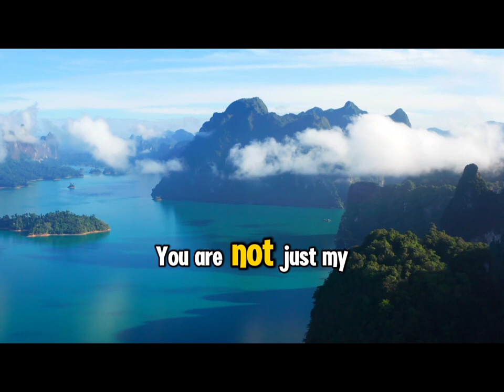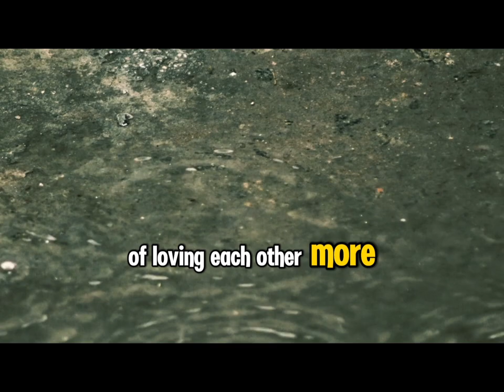HBD Dini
Untaian ucapan di hari ultah